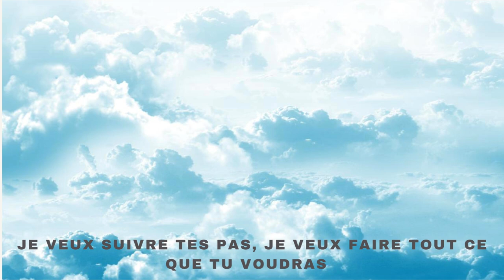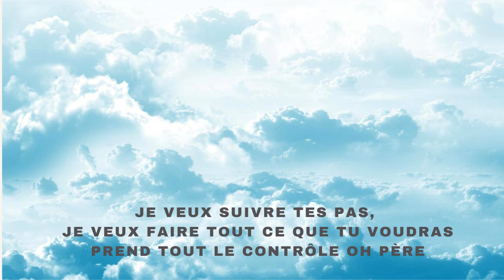ETABLIS TON REGNE DANS MA VIE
Bonjour,
Découvrez "Etablis ton règne dans ma vie.
Nous rendons grâce à Elohim pour ce nouvel album avec des chants nouveaux en malgache, français et anglais sorti en 2024 !
Nous voulons continuer à donner gratuitement ce que le Seigneur inspire et que ce soit une source de bénédiction pour les autres !